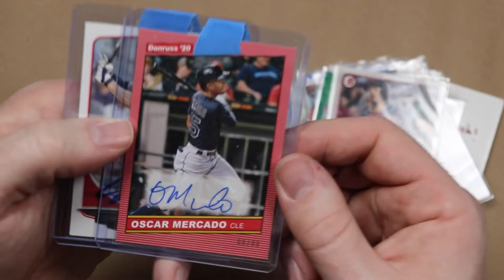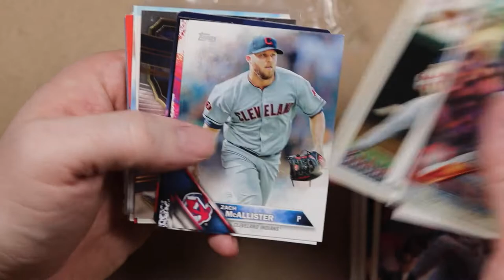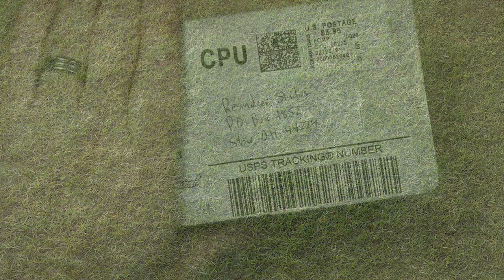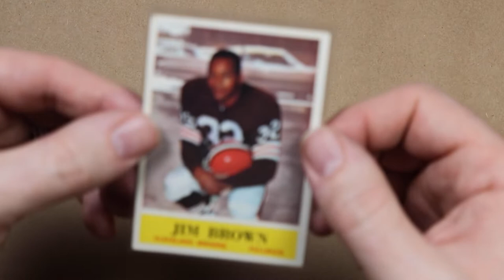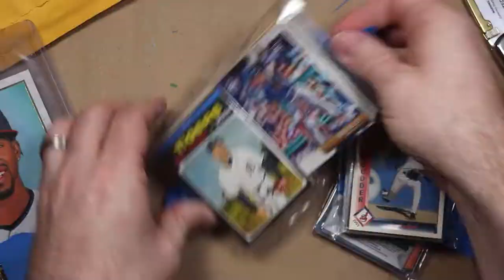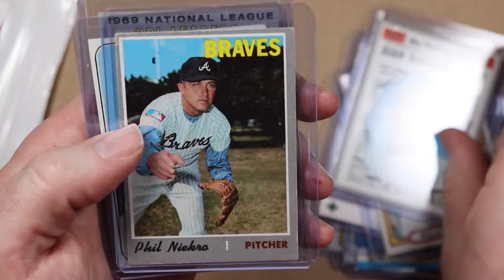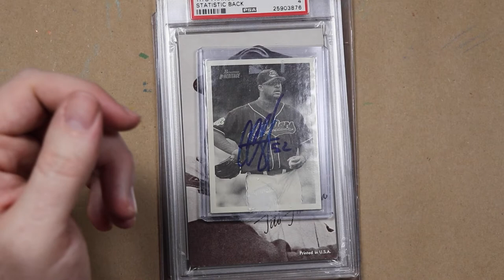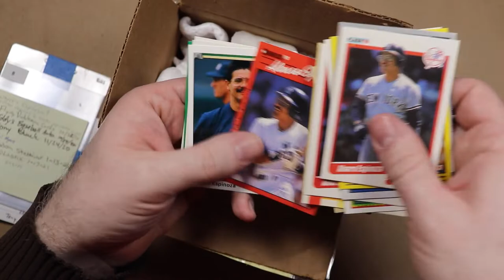HUGE ANNOUNCEMENT! // jedistiles VR // Mail time! // February channel updates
I’ve got a HUGE gargantuan announcement. Awesome people send me awesome stuff. And I buy some stuff.